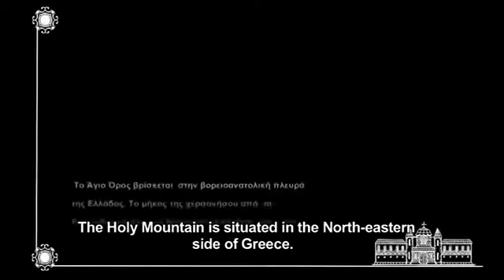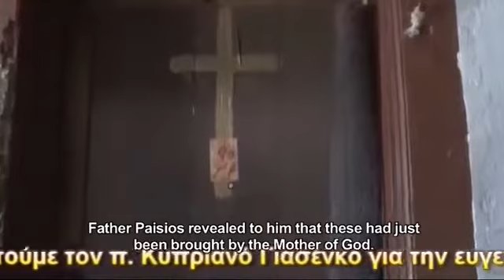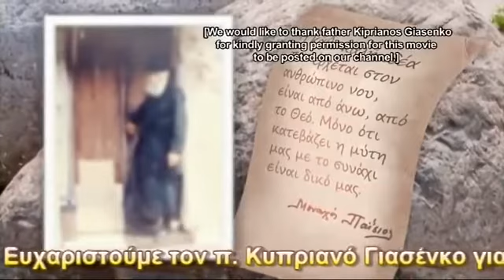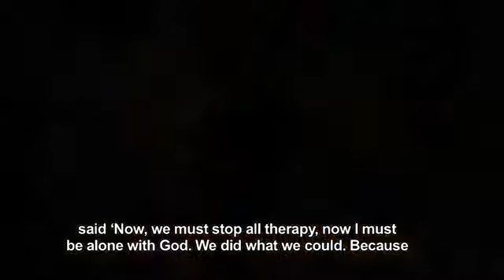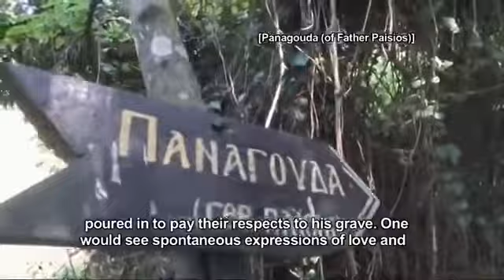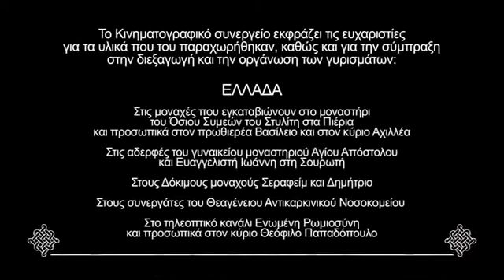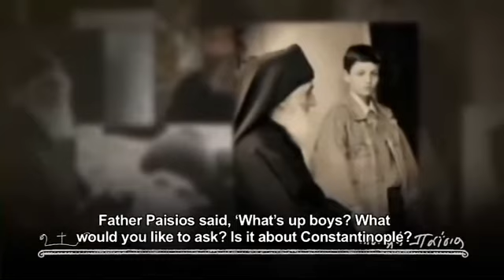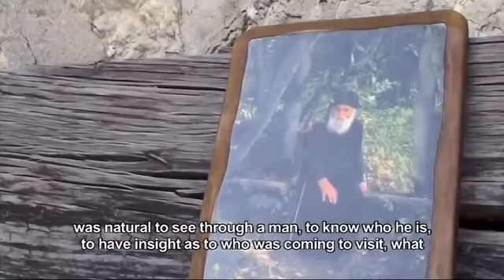Saint Paisios Athonite - Russian Film - English Subtitles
Elder Paisios is the Russian Film, which had its first night of a play on 5th of November 2012. We would like to thank Fr Kyprianos Yiasienko for the permission and Thalia and Panayiotis Konnaris.

Join us on: AND: .

Περιγραφή.

A speech of Elder Paisios in his cell.